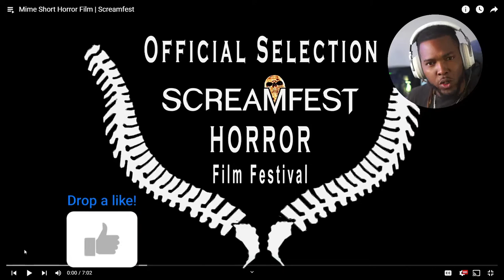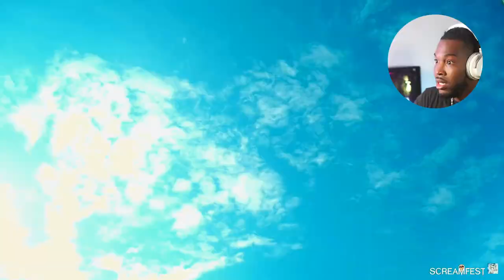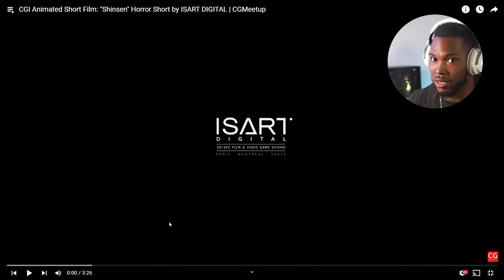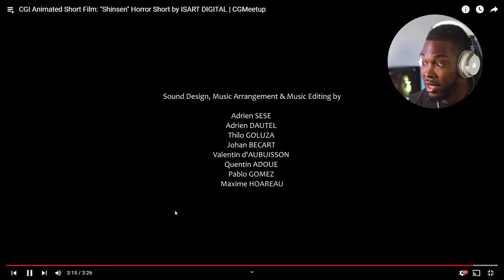A Mime Who Won't Take No Crap! Reacting To "Mime" Short Horror Film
A Mime Who wont take no crap and just wanting love to a Animated Man Who just cant catch a break. I React to Two Horror short films. One animated and one not!